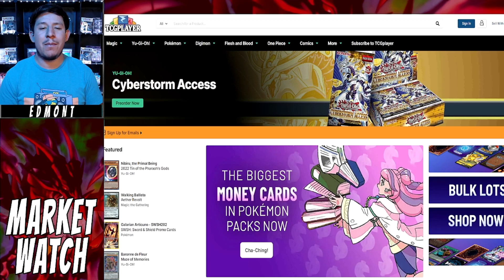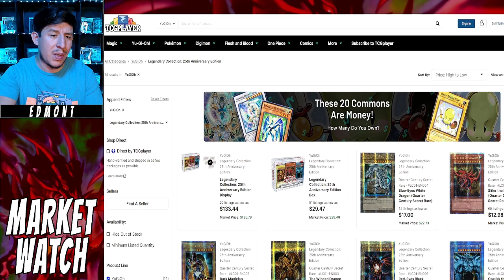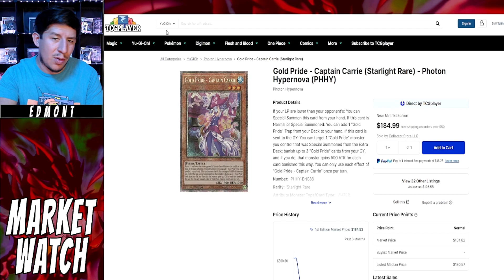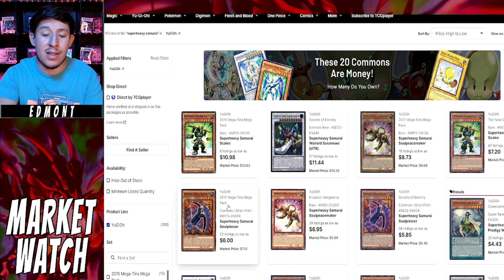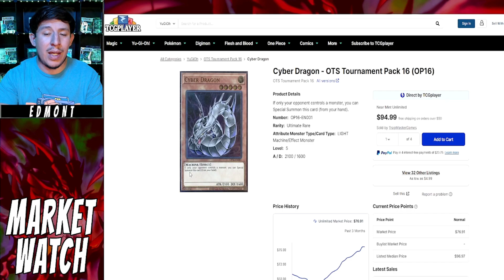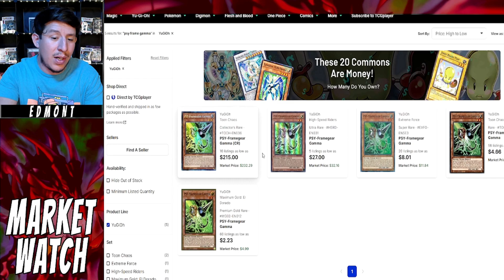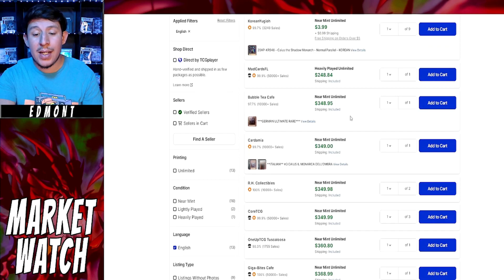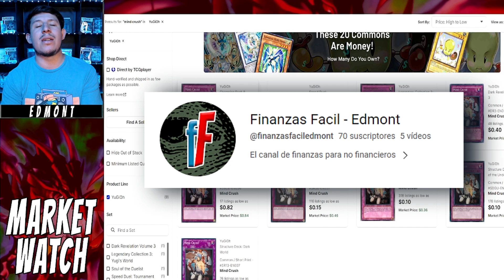Yugioh Market Watch - Estás Listo para el Meta Cyberstorm Access? Purrely se Enfría, Superheavy Up!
En este video Edmont habla de los movimientos del mercado mas importantes de la semana.

FINANZAS FACIL CON EDMONT